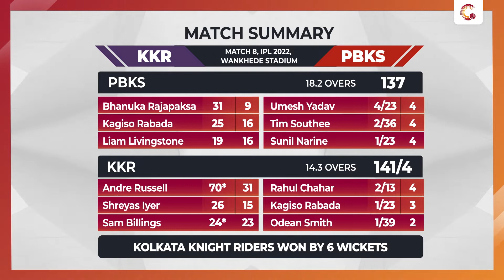'Punjab needed Rabada to counter Russell threat' I KKR vs PBKS, Match 8 Review ft. Russel Arnold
KKR grabbed two precious points by beating PBKS by 6 wickets at the Wankhede Stadium. Russel Arnold joins us in this review as he talks about another Russell and more...